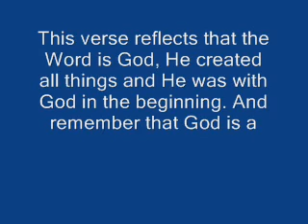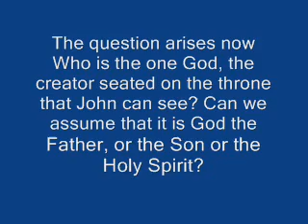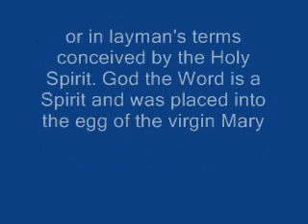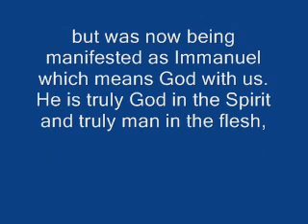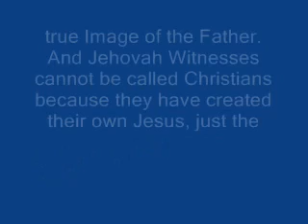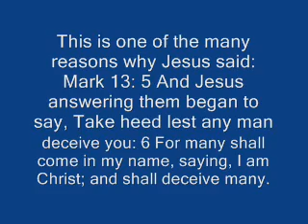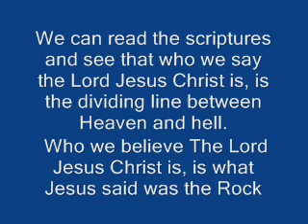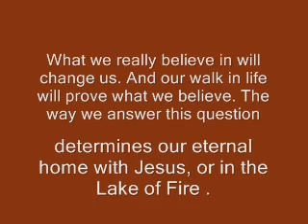WHY A JW SHOULD BECOME A CHRISTIAN